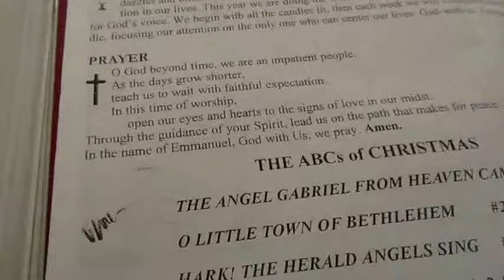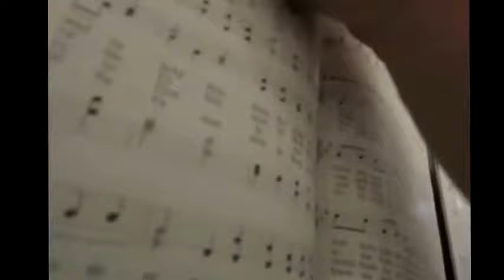Christmas Music at Church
Christmas Music 12/17 at Amazing Grace